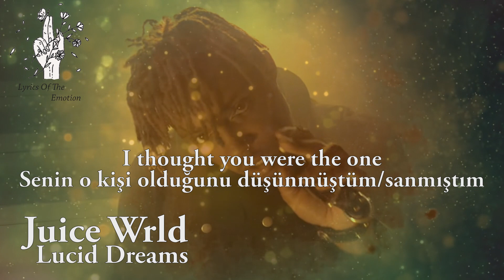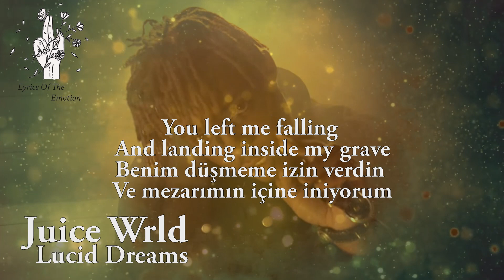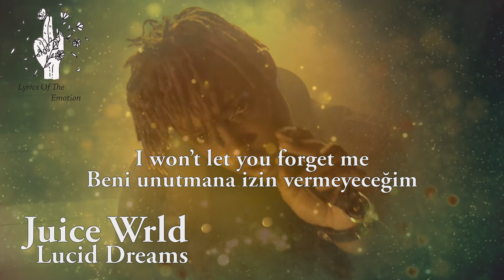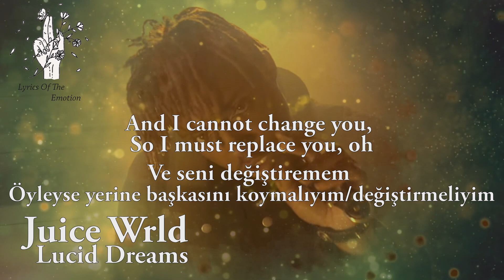Juice Wrld - Lucid Dreams ( with Lyrics / Türkçe Altyazi / Türkçe Çeviri )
Hayır hayır hayır hayır hayır (hayır)

Hala odamda gölgelerini görüyorum
Sana verdiğim sevgimi geri alamıyorum
İşte bu seni sevdiğim ve nefret ettiğim nokta
Ve seni değiştiremiyorum öyleyse yerine başkasını koymalıyım
Easier said than done
Bunu söylemek yapmaktan kolay
I thought you were the one
Senin o kişi olduğunu sanmıştım
Listenin’ to my heart instead of my head
Aklımdan kalbimin sesini dinle
You found another one
Bir başkasını buldun
But I am the better one
Ama ben daha iyisi değilim
I won’t let you forget me
Beni unutmana izin vermeyeceğim

Beni mezarımın içinde bıraktın
I know that you want me dead
Beni öldürmeyi istediğini biliyorum
I take prescriptions to make me feel a-okay
İyi hissettirsin diye hap kullanıyorum
I know it’s all in my head
Tüm sorunun kafamın içinde olduğunu biliyorum
Hiçbir şeyi hareket ettiremediğim uyanık rüyalarım oluyor
Thinking of you in my bed
Yatağımda seni düşünüyorum
You were my everything
Herşeyimdin
Thoughts of a wedding ring
Evlilik yüzüğünün hayalleri
Now I’m just better off dead
Şimdi ben sadece ölüyken daha iyiyim
I’ll do it over again
Tekrar tekrar yapacağım
I didn’t want it to end
Bitmesini istemiyordum
I watch it blow in the wind
Kafamda bunun patladığını izledim
I should’ve listened to my friends
Arkadaşlarımı dinlemeliydim
Did this shit in the past
Geçmişte de yaptım bunu
But I want it to last
Bitmesini istiyordum
You were made outta plastic, fake
Sen plastikten yapılmışsın (sahte)

Güçlü yöntemlerinin içinde sıkışıp kaldım
Who knew evil girls had the prettiest face?
Kim kötü kızların en güzel yüzünü biliyordu?
Bana hatalarla dolu bir kalp verdin
Sana kalbimi verdim ve sen onu kırdın
You made my heart break
Kalbimi kırdın
Kalbimin ağrımasına sebep oldun (hala gölgelerini görüyorum odamda)
Kalbimi kırdın
Kalbimin acımasına sebep oldun (sana verdiğim sevgiyi geri alamıyorum)
Kalbimi kırdın (sahte plastikten yapılmış)
You made my heart break again (I was tangled up your drastic ways)
Kalbimi kırdın (güçlü yöntemlerin içinde sıkışıp kaldım)
I still see your shadows in my room
Verdiğim sevgimi geri alamıyorum
Bir başkasını buldun
Bir başkasını buldun
Did this shit in the past but I want it to last
Bu boktan geçmişte yaptım ama sürmesini istiyorum
I was tangled up in your drastic ways
Güçlü yöntemlerin içinde sıkışıp kaldım
I thought you were
Ben de sandım ki sen
Instead of my head
Başım yerine
You found another better one
Daha iyi bir başkasını buldun

Lyrics,Sarki Sözü,Türkçe,Ingilizce,